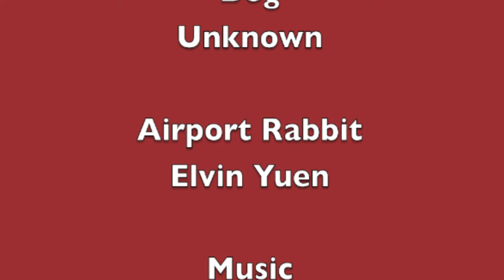Simontive 6 Episode 38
Simon goes on a small adventure in Appleland, and he catches what dogs do best which is actually illegal in Dogland. Peeing out in public is banned! What else would happen?